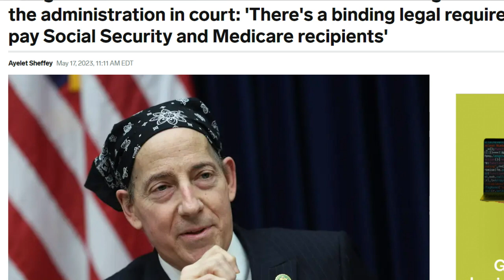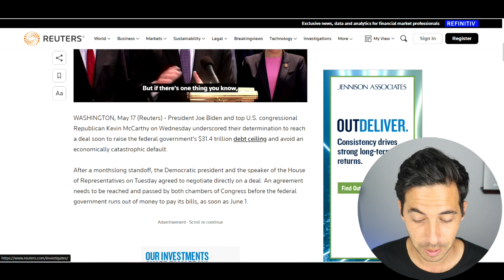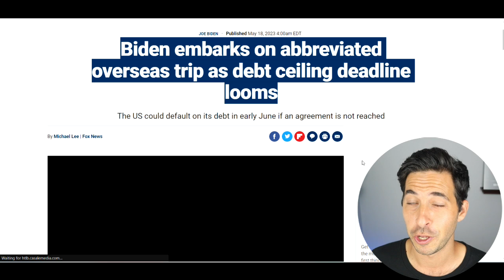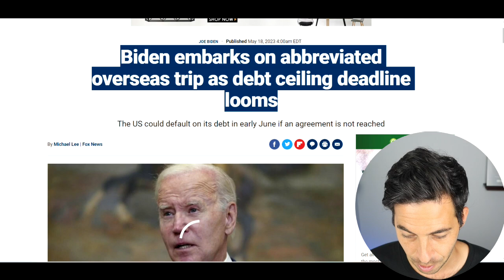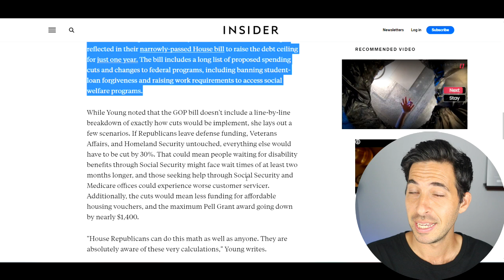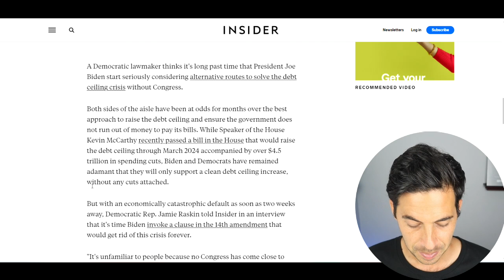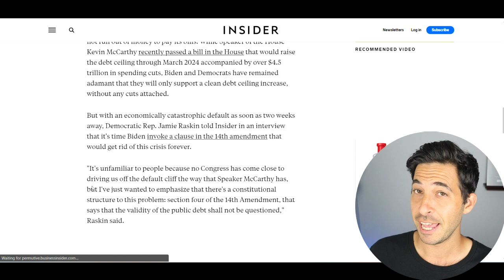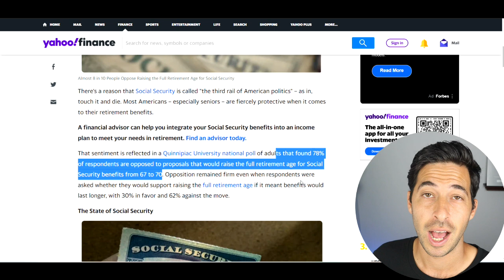NEW SOCIAL SECURITY PLAN INTRODUCED! SSI SSDI | Increased Payments | Social Security & Debt Ceiling